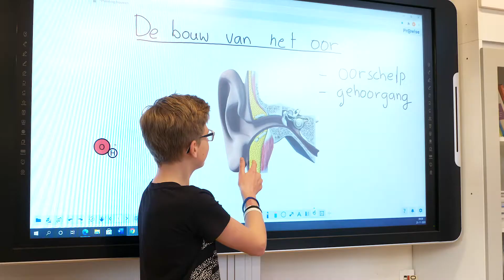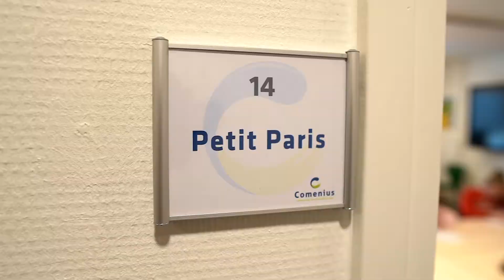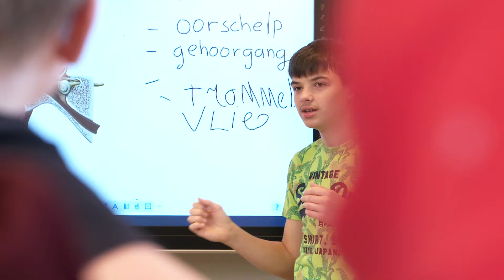voorlichtingsfilm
Ben jij nieuwsgierig naar @Forum? Bekijk dan snel deze voorlichtingsfilm! Je ziet in vogelvlucht waarom leerlingen en ouders voor onze school kiezen: kleinschaligheid, veiligheid, coaching en modern onderwijs.